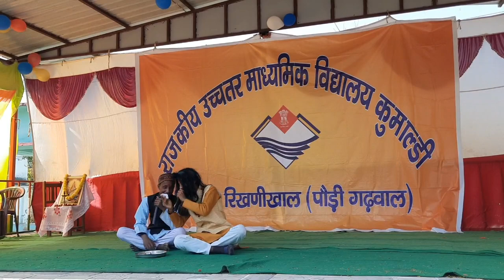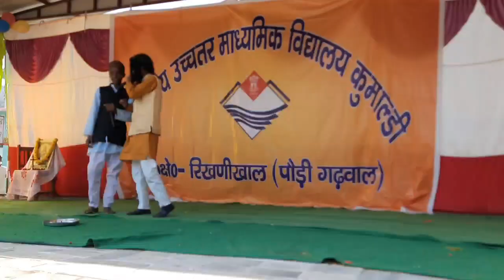ढोंगी आया जब बाबा के भेष में गांव वालों को लूटकर भाग गया.... आप भी सतर्क रहें